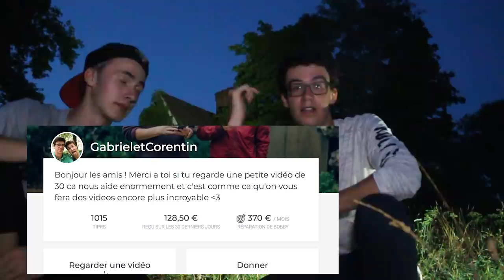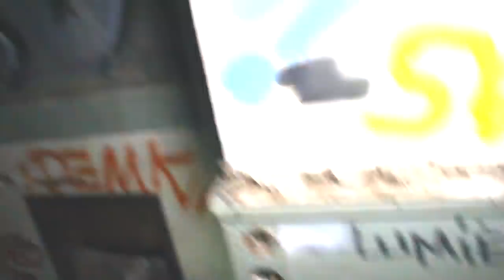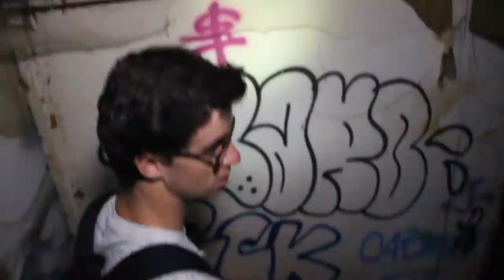ON DECOUVRE LE REPAIRE D'UN MEURTRIER ! (Urbex)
Bienvenue sur cette nouvelle vidéo dans laquelle ON DECOUVRE LE REPAIRE D'UN MEUTRIER EN URBEX
N'oublie pas le pouce bleu

➥Snap : c0rentin_t

➥Snap : gabrielsnowny

NOUS DECONSEILLONS FORTEMENT DE REALISER CE QUE NOUS FAISONS DANS LA VIDEO ET NOUS DECLINONS TOUTES RESPONSABILITES DE VOS ACTES.